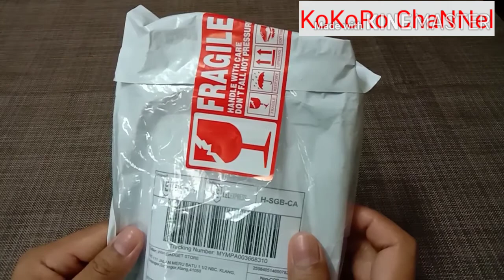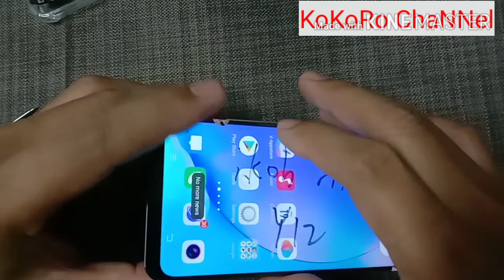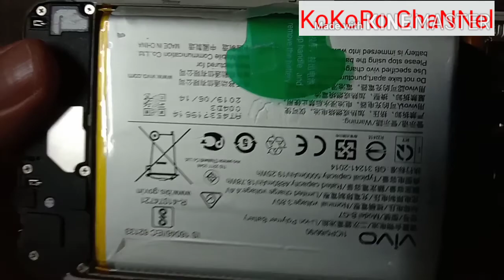Tukar lcd screen vivo Y15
Tukar lcd screen HP sendiri sebab mau jimat 🤭 tapi ok lah sebab berjaya juga. yang masuk rumah saya tolong jaga jarak ya. Next video sy, sahut cabaran makan telur dari pada.. 🤔🤔 dan org yg bertuah akan sahut cabaran baru dari saya nanti.